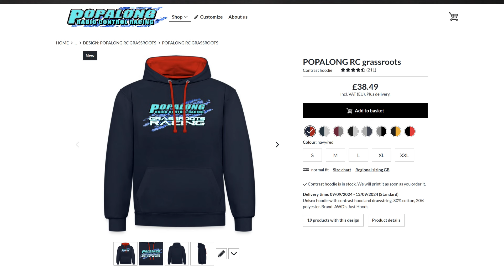Is that what people want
We are all about all things RC cars but we have had some negativity directed at us recently ... but there has also been lots of positive things said on the channel and we try to listen to the viewers and give you what you want...
WE KNOW THIS IS NOT FOR EVERYONE but for those of you how asked here it is...

If you fancy helping the Popalong cause then you can donate by buying us a pie here:

ALways try to support your local model shop and if you do not have  a local shop check out Rochester RC